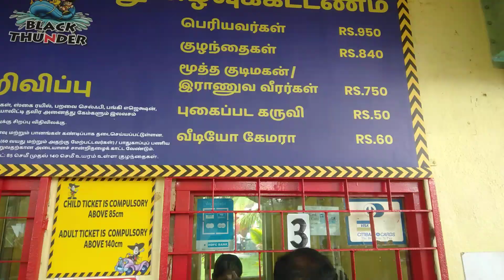Black Thunder day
At Pongal holiday